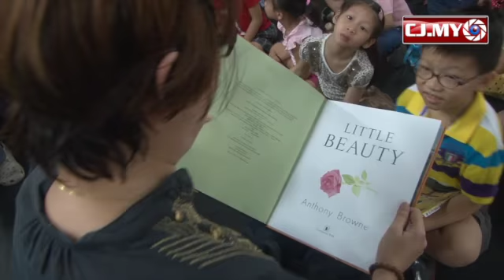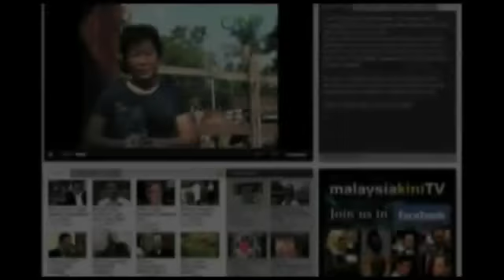Storytelling Festival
Selangor had it's 1st Storytelling Festival held recently on Sunday, 03 June 2012 in
MBPJ Bandar Utama Community Hall.